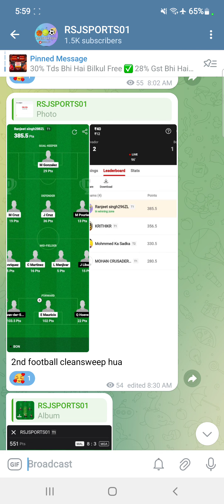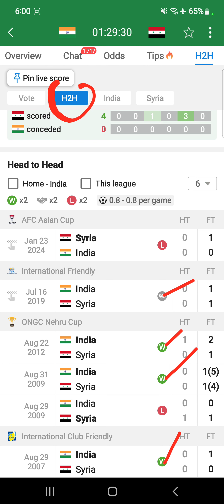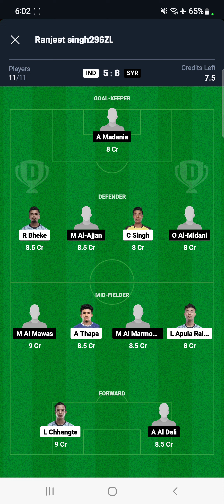IND VS SYR Dream11 Team Football Match Today | International Friendlies 2024